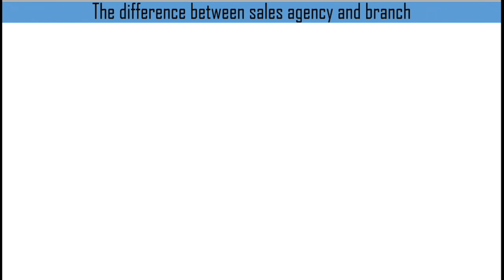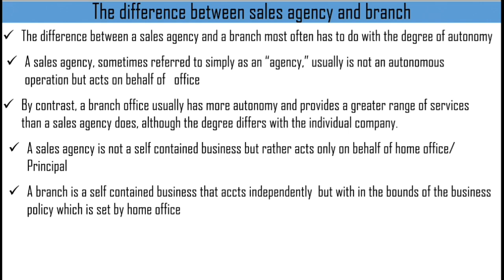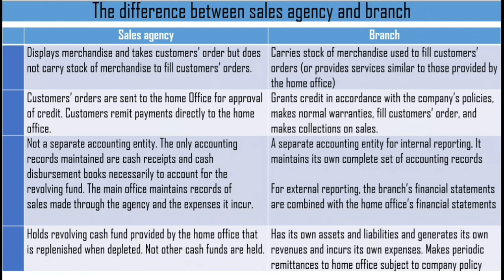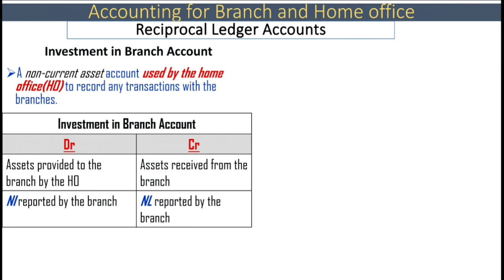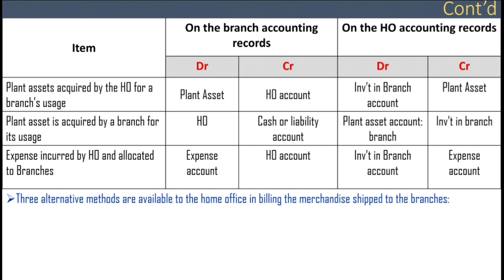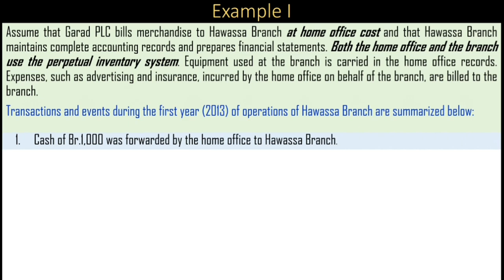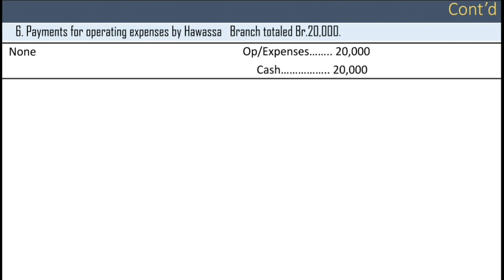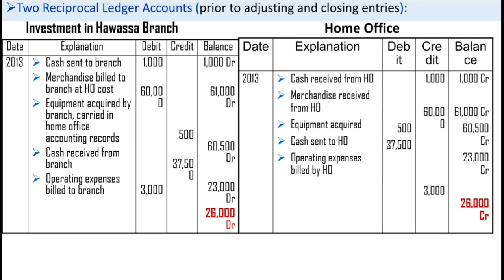Advanced Financial Accounting, Accounting For Sales agency & Branch operation,exitexam, part 1 of 2